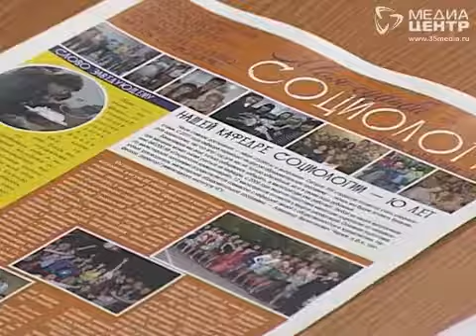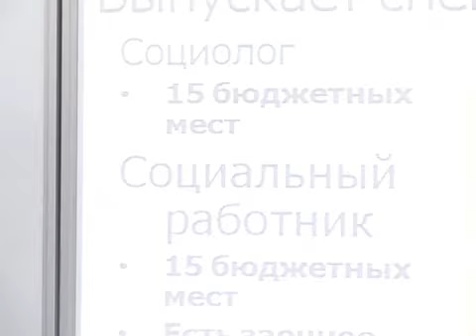День социолога отметили в Череповце